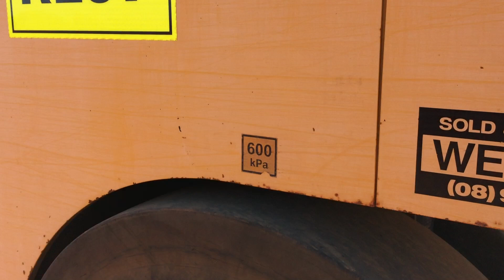QE44 - 2004 STA Multipac VP2400 Multi Tyre Roller (RL07)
2004 STA Multipac VP2400 Multi Tyre Roller (RL07)

Year: 2004
Make: STA
Model: P2400
Body Type: Roller
Engine: 74 Kw
Engine No: 46424771
Fuel Type: Diesel
Roller: Multi Tyre
Tyre Size: E-20
Tyre Condition: Fair

Hours: 9,059 Indicated
VIN: 00805A-0727
Registration (WA Only): 1EZS874
Registration Expiry (WA Only): 20 June 2019
Exterior Colour: Yellow

Key #: 56
Fleet #: RL07
QE #: 44
A1 #: 1740